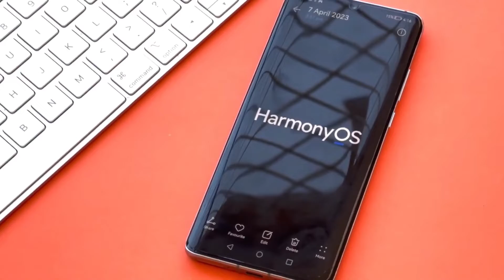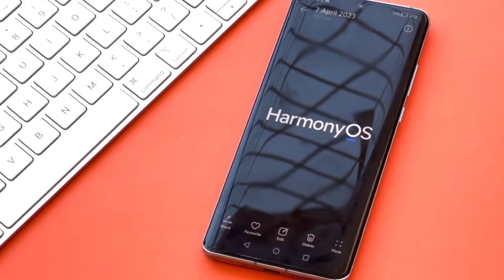HarmonyOs Next - OFFICIAL RELEASE!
Hey everyone! Huawei just hosted a HarmonyOS Ecosystem development event, and we've got the scoop. Huawei's CEO delves into HarmonyOS NEXT, emphasizing it's not just an Android skin but a full-fledged operating system. Unlike others, it doesn't rely on the usual Linux Kernel, making it more independent. Huawei poured in self-developed components and technologies, truly setting HarmonyOS NEXT apart.

What are your thoughts on this? Drop your opinions in the comments below!

Peace Out!